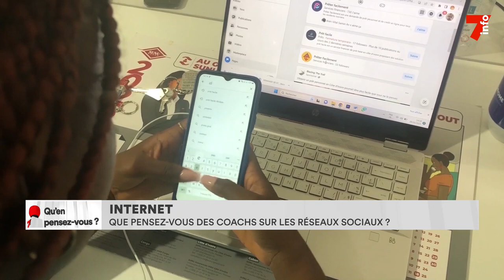Réseaux sociaux : les Ivoiriens donnent leur avis sur les coachs